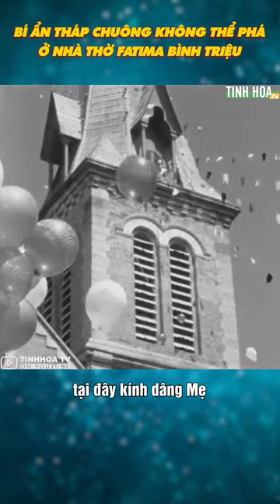Bí ẩn tháp chuông không thể phá hủy ở nhà thờ Fatima Bình Triệu